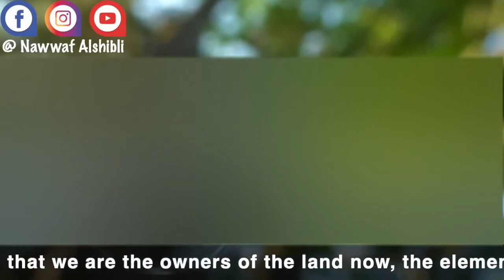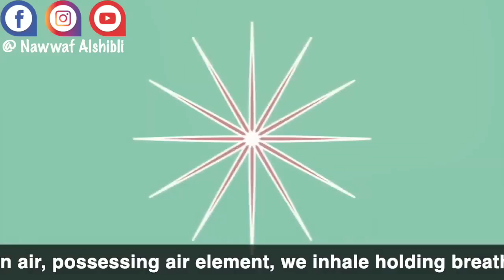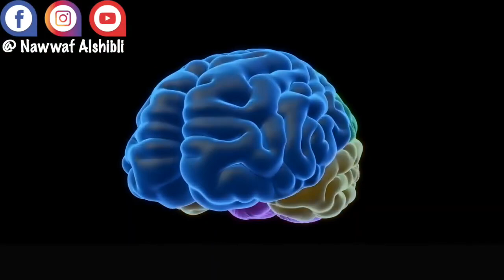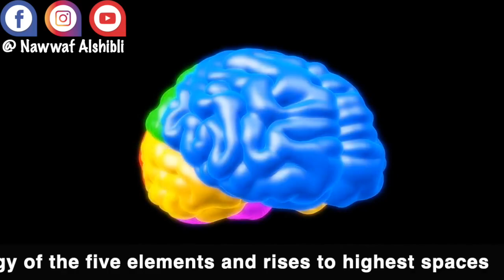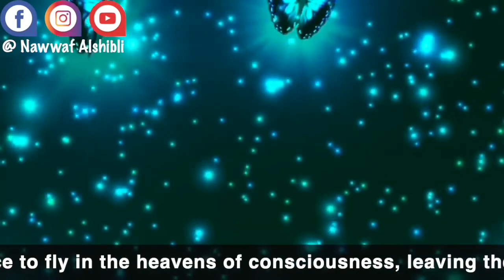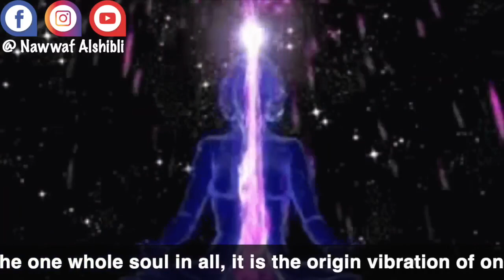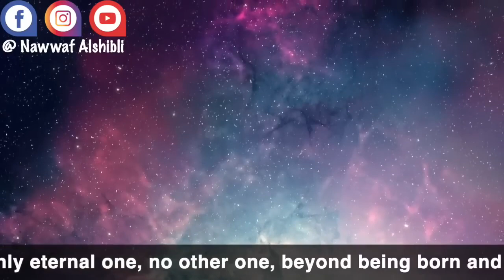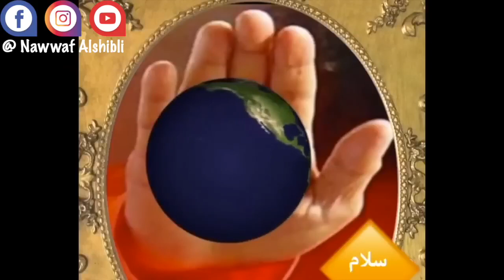عودة النفس الرجوع إلى وعي عالم العقل الأسمى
نظم الكون الدقيقة
اضاءات على الطريق
الحقائق التوحيدية الكبرى - الجزء الاول
الحقائق التوحيدية الكبرى - الجزء الثاني

التواصل عبر الواتس آب على :
لبنان وسوريا